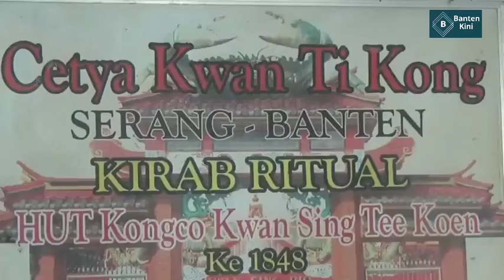Tradisi Bersihkan Patung Dewa Umat Tionghoa Kota Serang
Jelang Imlek 2571 umat Tionghoa di Kota Serang, Banten membersihkan belasan patung dewa. Pembersihan patung dewa ini merupakan tradisi sebagai wujud penghormatan terhadap roh dewa, menjelang datangnya tahun baru imlek. Tentunya dengan harapan agar di tahun ini negara aman sentosa, shat dan tidak ada perpecahan.